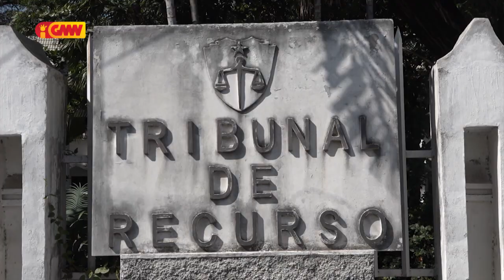(TR) Tribunal Rekursu mantein hasai família uma kain 7 iha Becusse